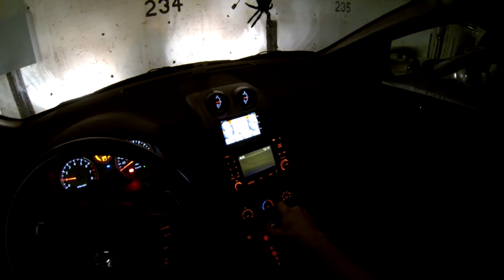GoPro HD3 Black Edition - Night Test Part 1 - No Pro-tune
Camera is mounted to the Head Strap Mount (Available from their website or participating retailers), and attached to my head for a night-time drive to test out the new Pro-tune abilities for nighttime driving videos.

Part 1 has the camera on 1080P mode, @ 30fps, with the wide angle setting.  Pro-tune is off, and white balance is set to automatic.

I purposely left all post processing off for these tests, and ensured that once recorded with the GoPro, that the files were loaded onto Youtube unedited.  As well, I ensured that any YouTube processing/enhancements were disabled.